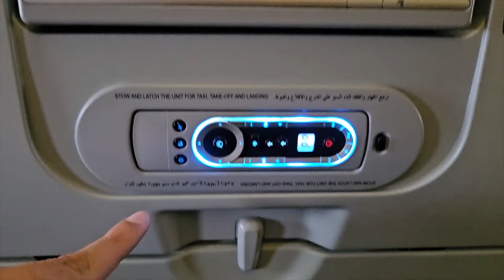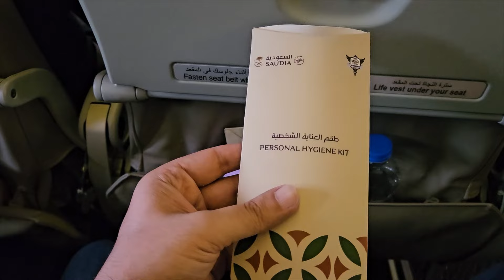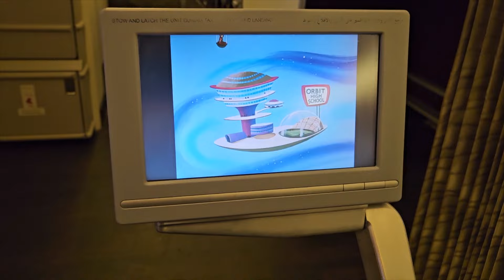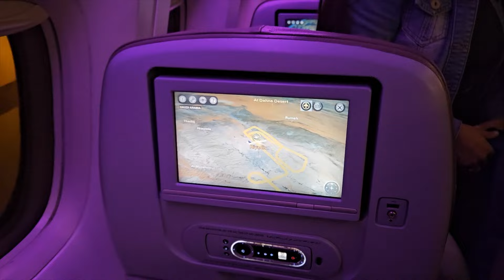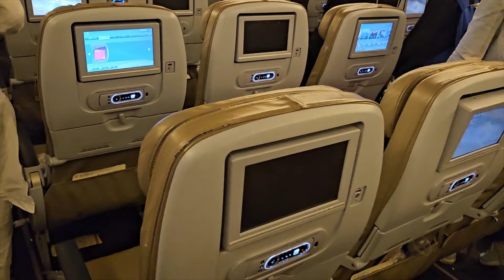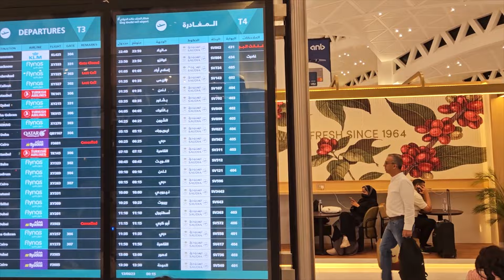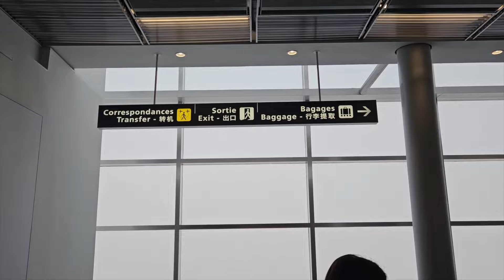fly Saudia: where expectations take a dive | Saudia review | trip to Paris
hey guys this is the video of our trip to Paris via saudia airlines and honestly we had high expectations from them but they totally let us down and we did not have a good experience. In fact a very scary incident happened during the flight which i have spoken about in the video. This video is also the start of our Paris trip so if there are any questions regarding the Schengen visa process  then please let me know.

fly saudia: where expectations take a dive | saudia review

Video Link:

 • Joakim Karud - Classic (Vlog No Copyr...

Video Link:

 • Joakim Karud - Good Old Days (Vlog No...

Video Link:

 • Joakim Karud - Luvly (Vlog No Copyrig...